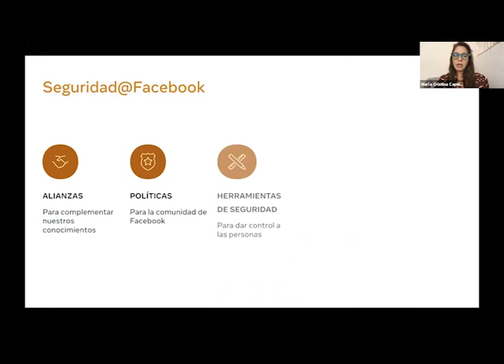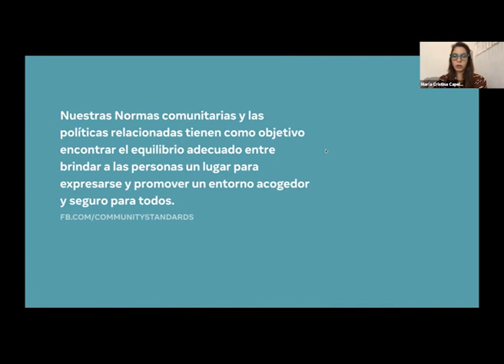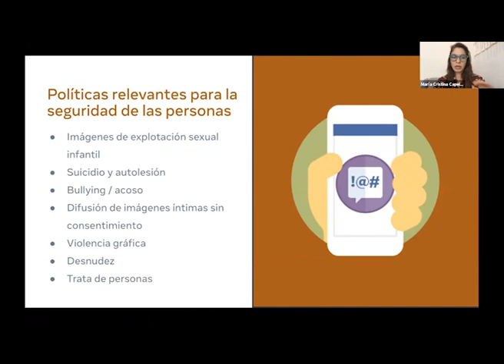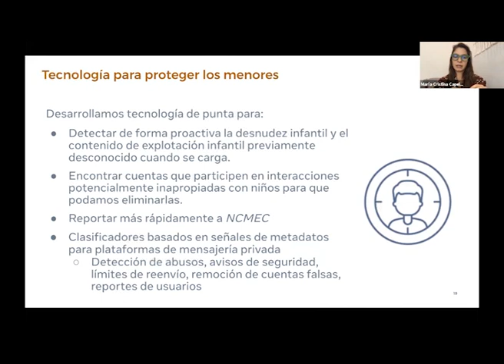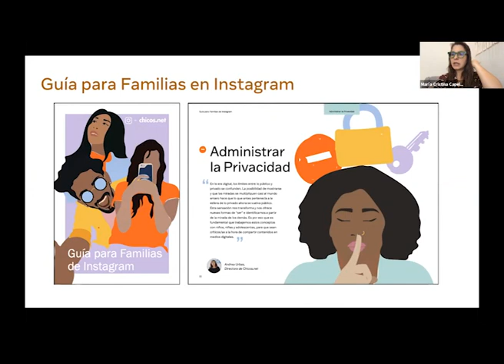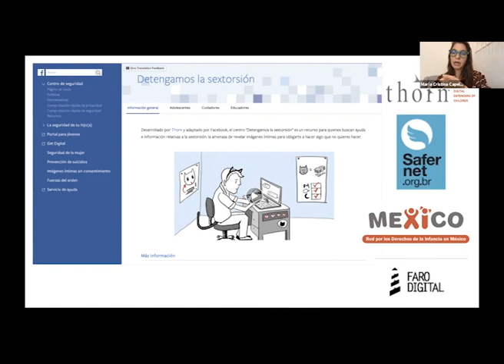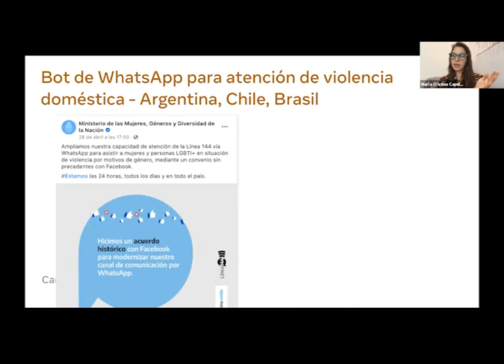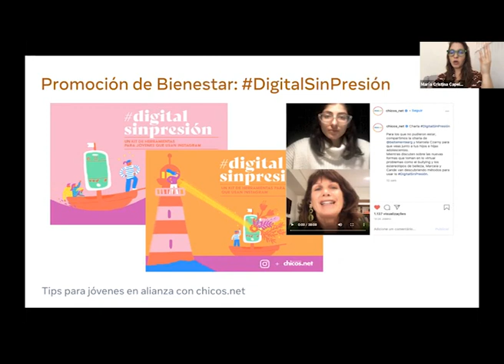Presentación: Creando experiencias seguras para nuestras comunidades.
María Cristina Capelo, Latam Head of Safety, Facebook.